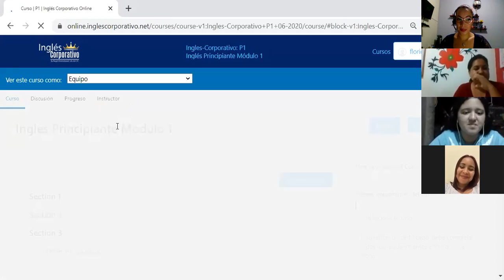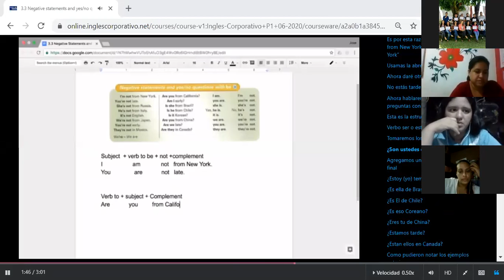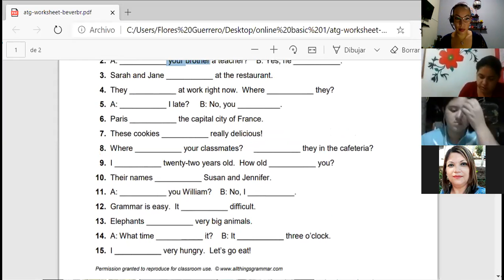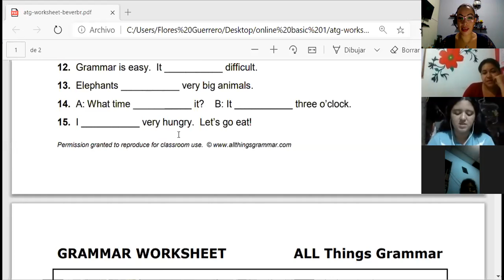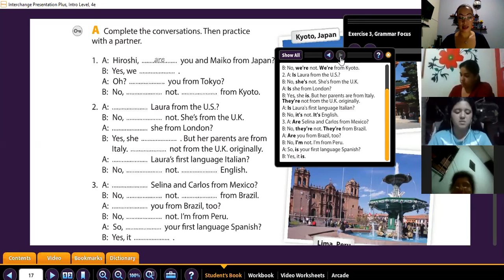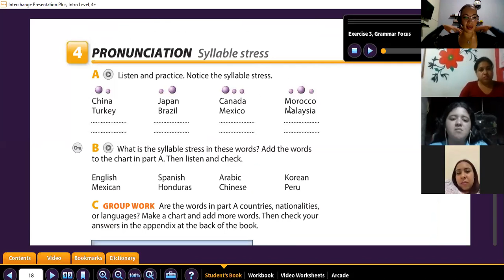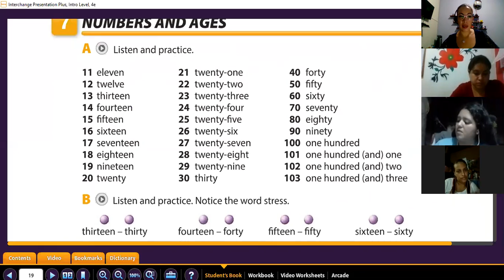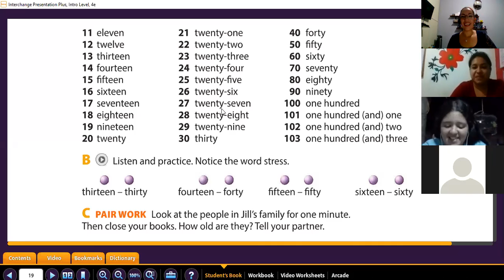Ingles Corporativo- Syllable stress